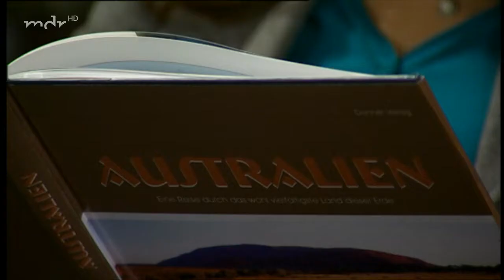Sturm der Liebe 489